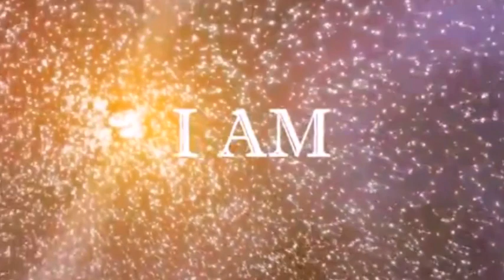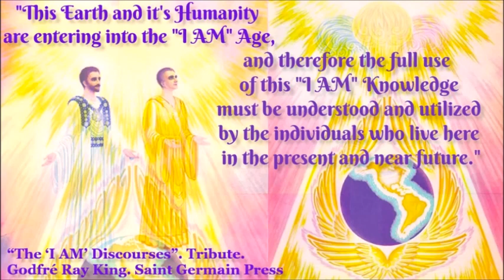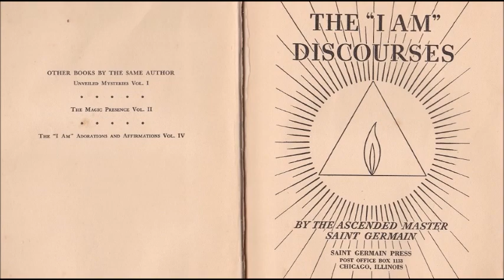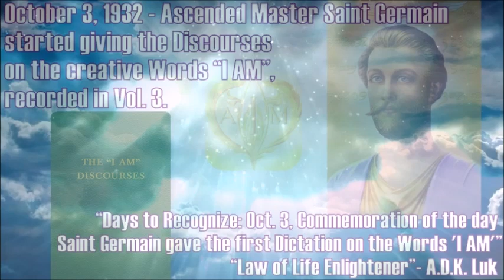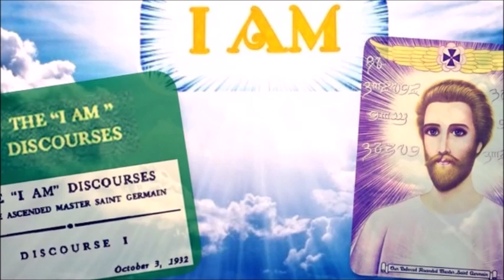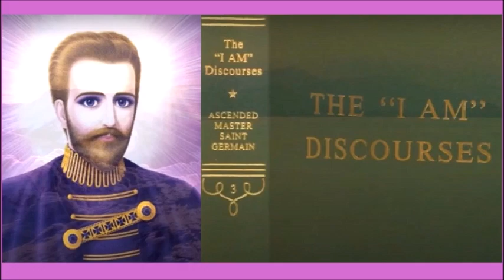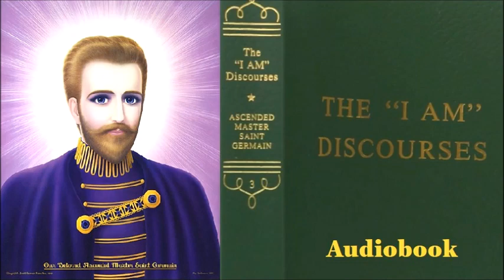1. The I AM Discourses. Saint Germain Series, vol.3. Audiobook.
Dedication. Tribute. Foreword. Discourse 1. Read by: Gerald Craig.
        "This book not only carries the Ascended Masters’ understanding of the I AM, but is charged with Saint Germain’s Ascended Master Consciousness and the Ray of Light and Love from His Heart which is the Ascended Masters’ feeling and comprehension of Its full power, forever self-sustained.
The Ascended Master Saint Germain says this is the most important Understanding mankind can ever have, and there is no freedom nor perfection for the individual, except through this conscious application. He considers it of such paramount importance that He dictated more than thirty-three Discourses in which He explains what happens in the outer Life of the individual when one says “I AM.” He also says: “Nothing will bless the individual to so great a degree as the conscious understanding of this Creative Word”.
The I AM Discourses by the Ascended Master Saint Germain. Tribute & Foreword. Godfre Ray King.